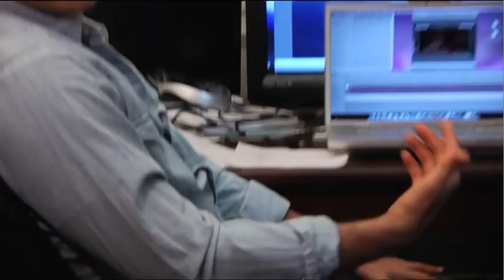GUNFIGHT AT LA MESA Interview with director Chris Fickley and producer Walker Haynes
GUNFIGHT AT LA MESA INTERVIEW - spend a few minutes with director Chris Fickley an producer Walker Haynes as they discuss the production...Shot by Colin Kelly
Want to know more? Check out the "behind the scenes with cast and crew interviews," one of the many Special Features included in the GUNFIGHT AT LA MESA dvd...get your copy today!